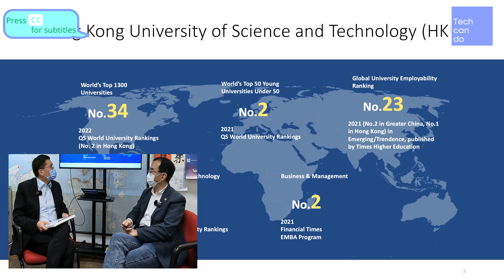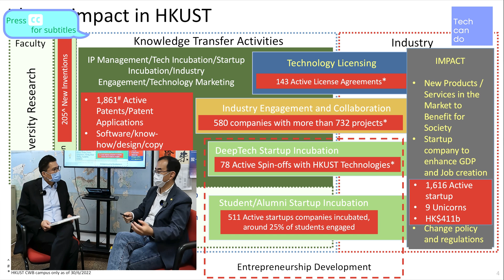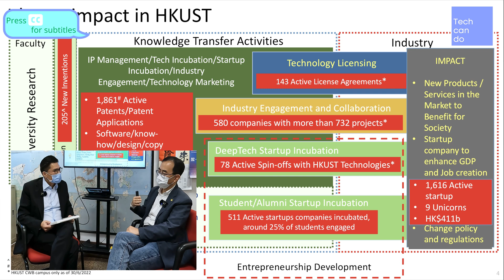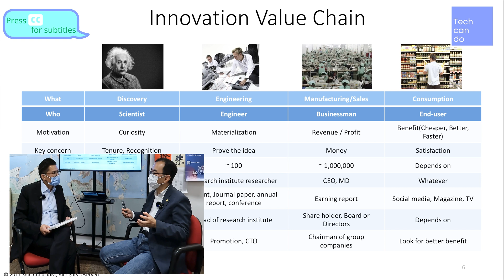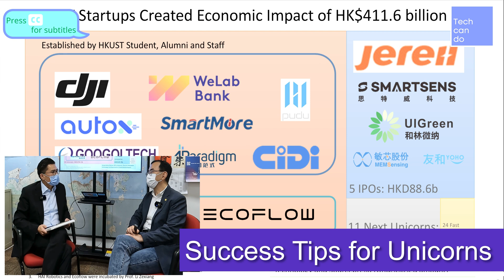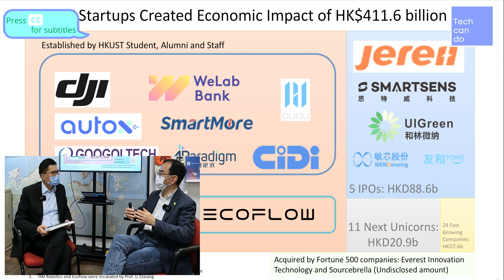Dr. SC Kim：Office of Knowledge Transfer,HKUST - How to Become the Next Unicorns? | Tech-can-do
Organization：Office of Knowledge Transfer,HKUST

Numbers of Hong Kong unicorns are established by HKUST students, alumni and staff. Dr Kim shares his views on  how to become the next unicorns and what can inspire the students to find their own way to success.

00:00 Intro
00:58 Impacts of Knowledge Transfer Activities
02:47 4 Factors of Creating Innovation
04:28 Advantages of Greater Bay Area Cooperation
05:29 Success Tips for Unicorns